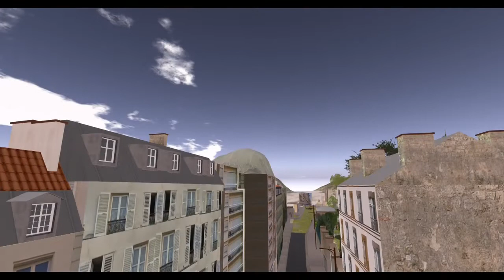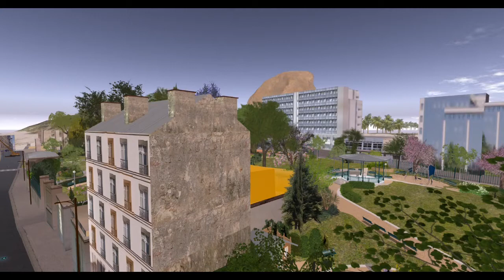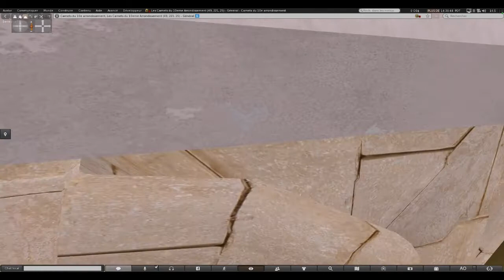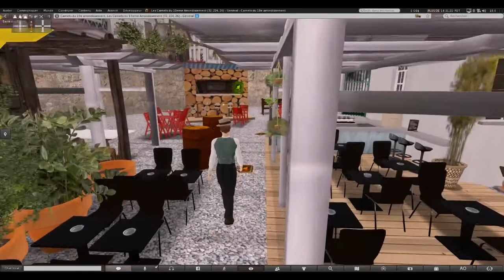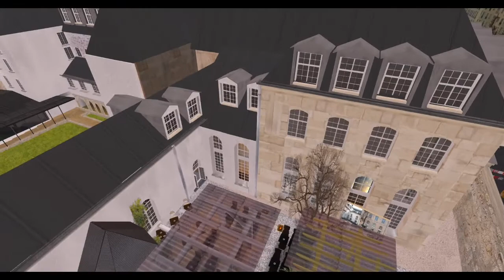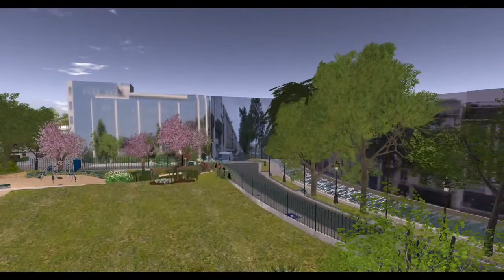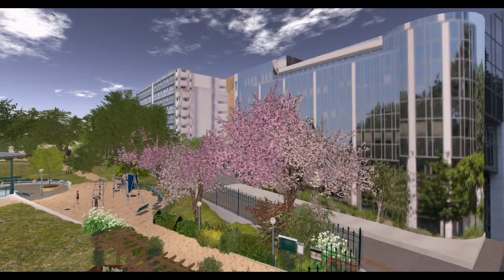Les carnets du 10ème arrondissement de PARIS en 3D via l' opensim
Dans le cadre du projet  FEMMES DANS L'ART proposé par ADRET WEB ART voici venue l'opportunité de jalonner les "parcours sonores dans un environnement immersif modélisé 3D" venant enrichir les " catalogues d'artistes et recueils."